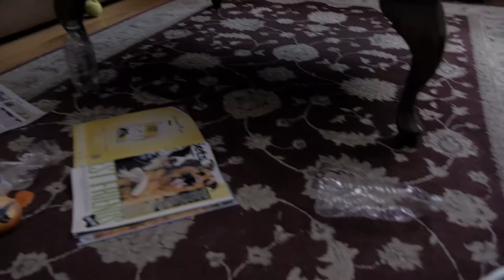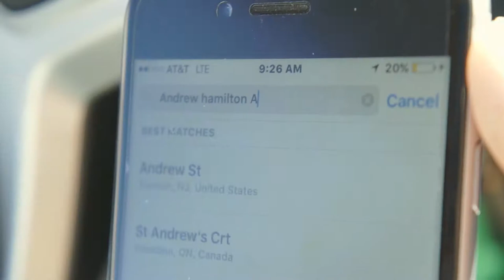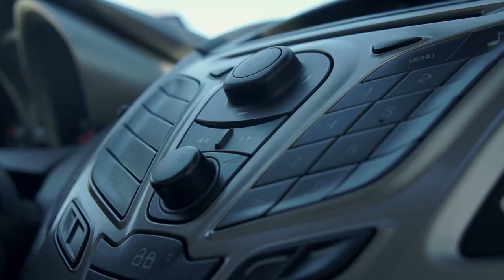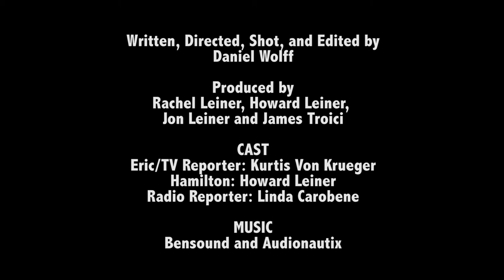DogHouse - Intermediate Film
Daniel Wolff's Intermediate Film

Won Third Place in the Intermediate Film Category